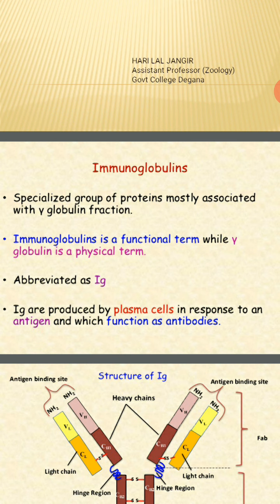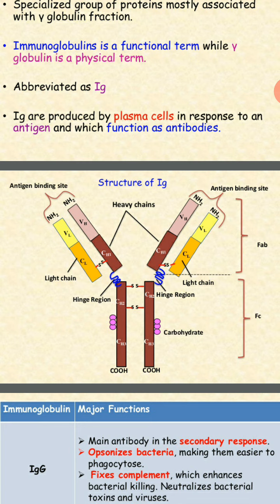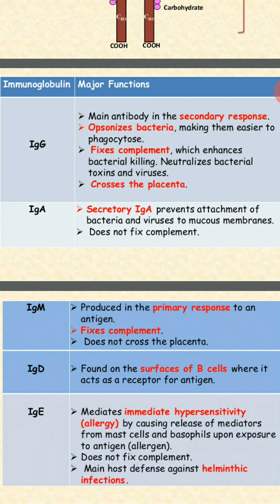Immunoglobulins B. Sc. Part 2 zoology paper third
Video from Hari Jangir